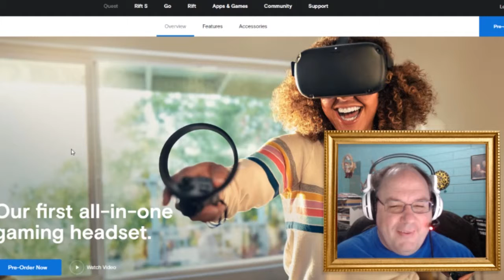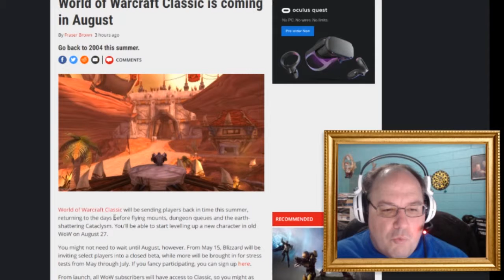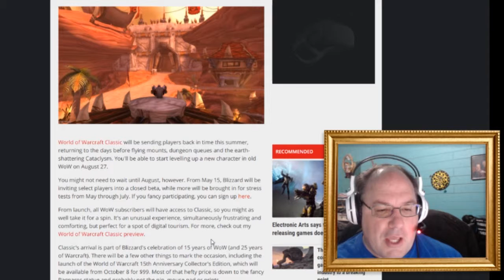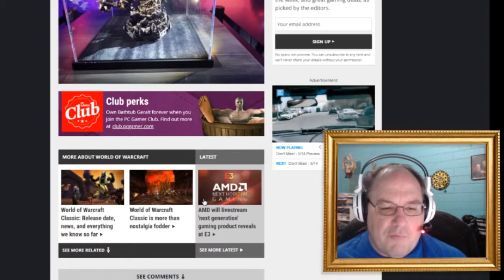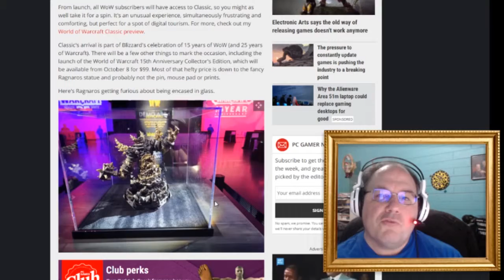World of Warcraft Classic is coming in August 2019! || Shep Rambles s02e47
If you've been wishing to go back to the original World of Warcraft before the Cataclysm, then you'll be able to soon! And if you never had a chance to play Classic WoW, that opportunity will come once again as Blizzard is releasing a new, classic server in August. Let's check and see what this is all about!

Videos:
Vanilla wow, raid on Ogrimmar, 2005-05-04